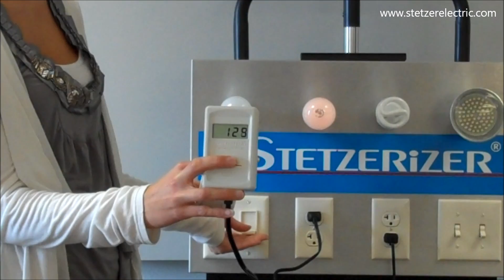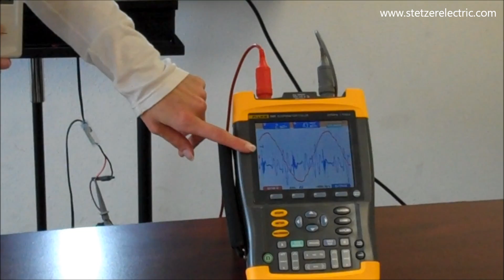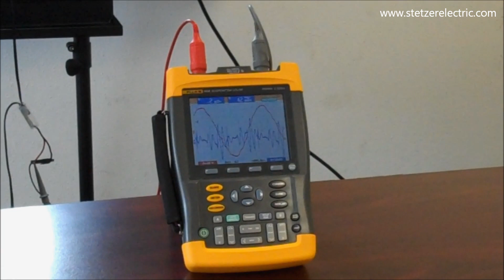The Stetzerizer Filter in action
Jessica of Stetzer Electric, Inc. demonstrates the Stetzerizer Filter removing high frequency pollutants from electrical wiring.